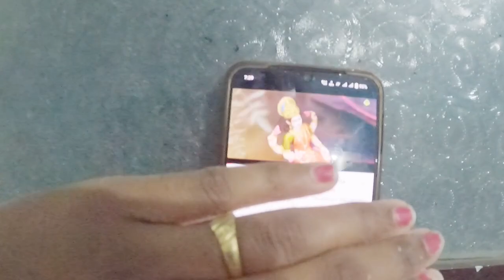रात्रीचे 6.30 पासून तर 10 वाजे पर्यंत रूटीन /स्वयंपाक करताना कधी मनात वाईट विचार आला तर काय करायचं